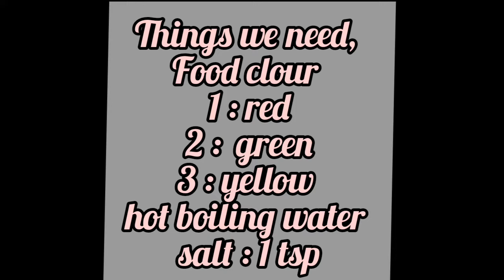Very Easy//Corn Husk Dye /DIY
In this video I will show you how we Dye corn husk
at home in very  easy steps, y
Things we need,
Food clour
 red ,green, yellow
Hot boiling water
Salt : 1tsp
Method,
First we boil water and add salt , then we take a pot and put some food clour in it and add hot boiling water and stir with spoon to mix then add corn husk and soke in it. After 40 _ 45 minutes  put out  all husk and dry it  ,our dye corn husk  is redy to make our flower arrangement,
 Creative source  of inspiration for you.
                                           THANK U 😊💕